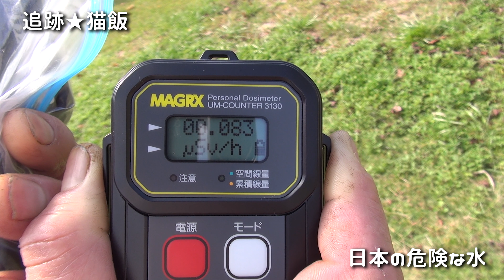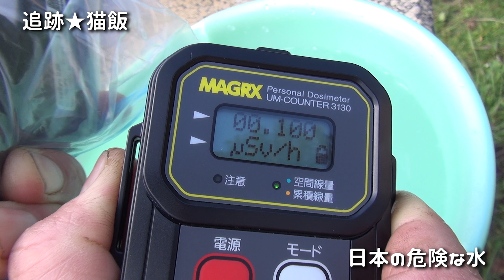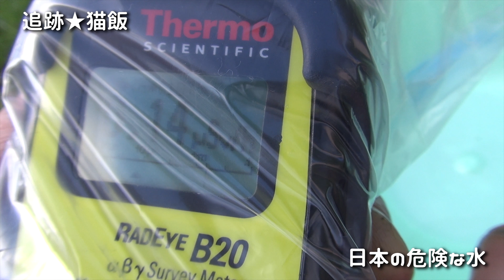【ショッキング映像】ゆっくりと健康を蝕んでゆく汚染水 The dangerous water by Fukushima Daiichi's radioactivity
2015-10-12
視聴者の情報提供により日常生活に利用されている水道水の放射能汚染を検証。